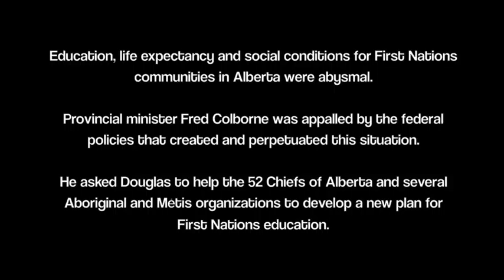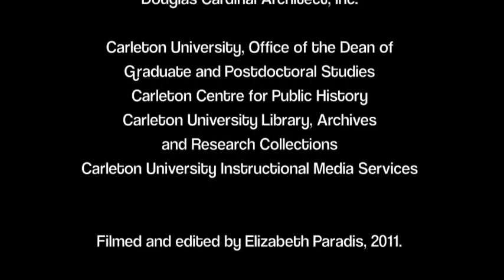Douglas Talks About...A Shared Vision for Aboriginal Education in Alberta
This video is the first in a series of short films initiated by the Carleton Centre for Public History as part of the Douglas Cardinal Archive Project.  The stories Douglas recounts are inspired by the documents and materials contained within the Douglas Cardinal Collection at Carleton University.  Complete footage from the interview (conducted by Elizabeth Paradis on August 12, 2011) will soon be available through the Carleton University Library, Archives and Research Collections.